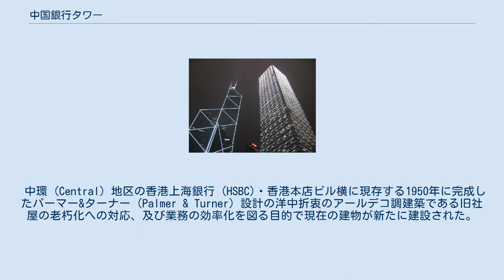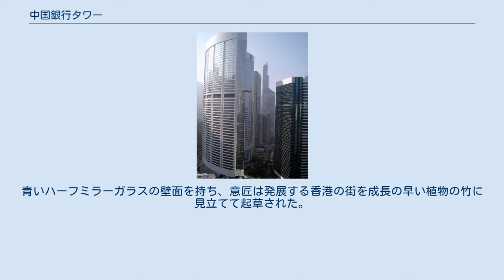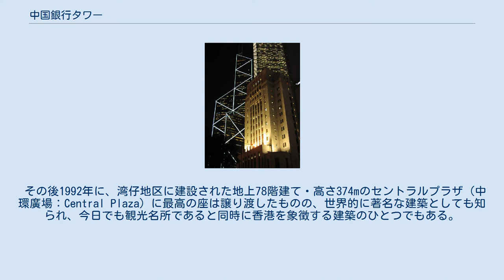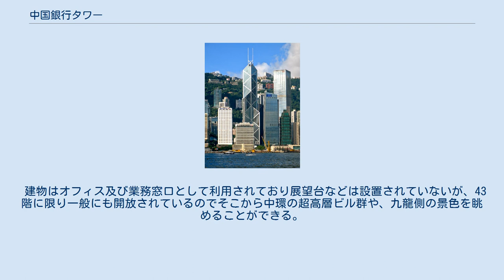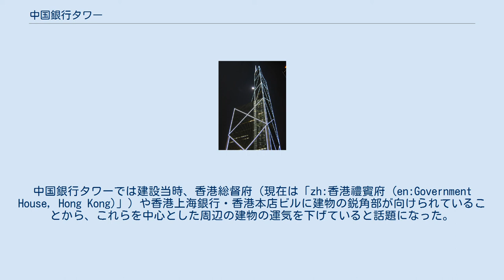中国銀行タワー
中国銀行_(中華人民共和国)
中西区_(香港)
イオ・ミン・ペイ
夜の中国銀行タワー（左） 中国銀行タワーのロビーフロア 中国銀行タワー（ちゅうごくぎんこうタワー、英語：Bank of China Tower、中国語（繁体字：中銀大廈）とは、香港の香港島北部、中西区の金鐘 (Admiralty) にある中国銀行の本店ビルのことである。
Bank of China Towerの頭文字を取って『BOC Tower』と呼ばれることもある。
 中国銀行 (香港) は1917年、香港（現中華人民共和国・香港特別行政区、設立当時はイギリス領・香港）に設立された（詳細は中国銀行 (香港)の項を参照）。
なお中国銀行 (香港)は、2001年に中華人民共和国の中国銀行（本店：中華人民共和国・北京市）から独立して別法人となった。
 中環 (Central) 地区の香港上海銀行 (HSBC)・香港本店ビル横に現存する1950年に完成したパーマー&ターナー (Palmer & Turner) 設計の洋中折衷のアールデコ調建築である旧社屋の老朽化への対応、及び業務の効率化を図る目的で現在の建物が新たに建設された。
 香港島北部の金融街である金鐘地区に位置するこの超高層オフィスビルは、中国系アメリカ人建築家で『幾何学の魔術師』との異名を持つイオ・ミン・ペイ（I・M・Pei、貝聿銘）の設計で、同時にペイによる建築の代表作でもある。
建物は1990年に完成した。
 鋼鉄製のトラスの枠組みをデザインに生かし、幾何学的なイメージを連想させる。
青いハーフミラーガラスの壁面を持ち、意匠は発展する香港の街を成長の早い植物の竹に見立てて起草された。
地上72階建てで高さが367.4mであり、完成当時は香港のみならずアジアでも最高の高さを誇った。
またそれまでの香港で最も高いビルは、香港島北部の湾仔 (Wan Chai) 地区で建設され1980年に完成したホープウェル・センター（合和中心：Hopewell Centre：216.0m）であったが、中国銀行タワーはアジアで初めてとなる高さ300m超の超高層ビルである。
その特異な形状とも相まって、香港を象徴する建物であると同時に香港のイメージをも変えるランドマークとなった。
 その後1992年に、湾仔地区に建設された地上78階建て・高さ374mのセントラルプラザ（中環廣場：Central Plaza）に最高の座は譲り渡したものの、世界的に著名な建築としても知られ、今日でも観光名所であると同時に香港を象徴する建築のひとつでもある。
ヴィクトリア湾からはこのビルを概ね眺めることが可能で、対岸の九龍 (Kowloon) 側からも望むことができ、香港島のスカイラインを形成しているビルのひとつとなっている。
 中国銀行タワーは歴代の中国銀行 (香港) 発行の香港ドル紙幣の表面や現行香港ドル紙幣裏面の凹版部分に印刷されている他、風景としては中国銀行 (香港) 発行の旧1000香港ドル紙幣裏面と旧20香港ドル紙幣裏面、香港上海銀行 (HSBC) 発行の旧20香港ドル紙幣裏面と現行1000香港ドル紙幣、スタンダードチャータード銀行（渣打銀行：Standard Charterd Bank）発行の現行1000香港ドル紙幣裏面にそれぞれ印刷されている。
 建物はオフィス及び業務窓口として利用されており展望台などは設置されていないが、43階に限り一般にも開放されているのでそこから中環の超高層ビル群や、九龍側の景色を眺めることができる。
 香港では建物や部屋を設計する際に、風水を非常に気にする。
中国銀行タワーでは建設当時、香港総督府（現在は「zh:香港禮賓府 (en:Government House, Hong Kong)」）や香港上海銀行・香港本店ビルに建物の鋭角部が向けられていることから、これらを中心とした周辺の建物の運気を下げていると話題になった。